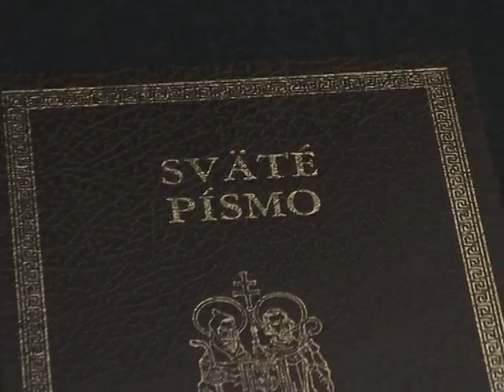Slovo na 5. Velkonocnu nedelu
Slovo  na 5. Velkonocnu nedelu, GAM Trnava, 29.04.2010, hovori : don Luigi, salezian, kamera : Kika K., strih Dominik V.